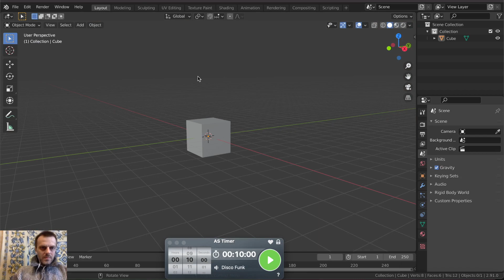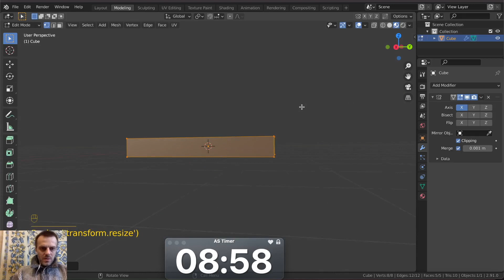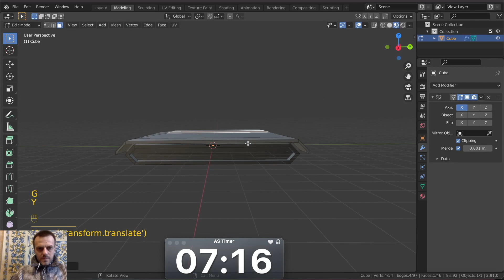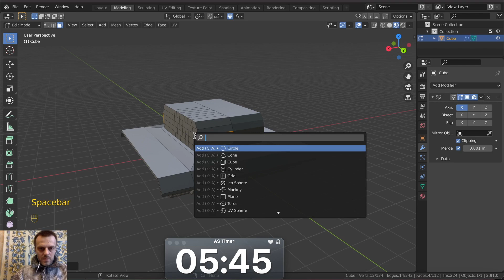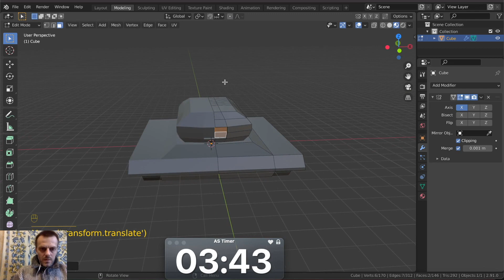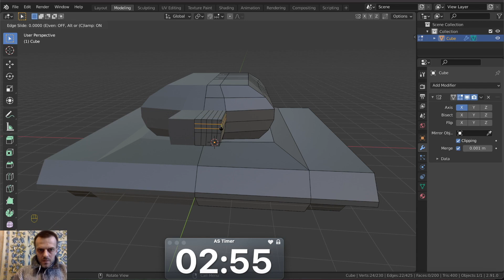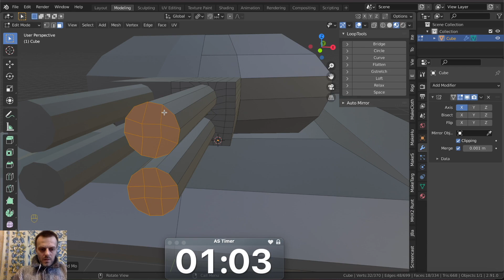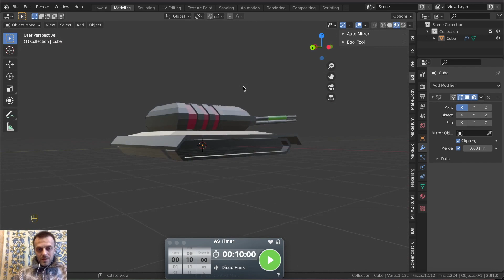011 Танк за 10 хвилин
Створюю низькополігональну модель танка за 10 хвилин..